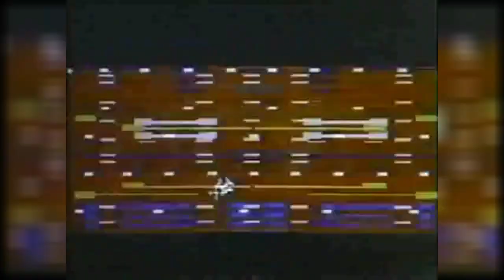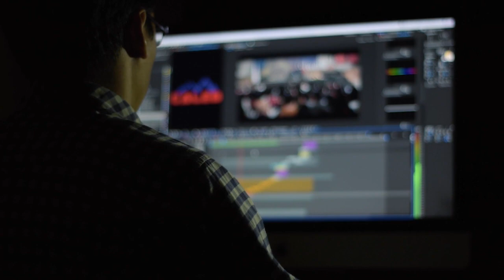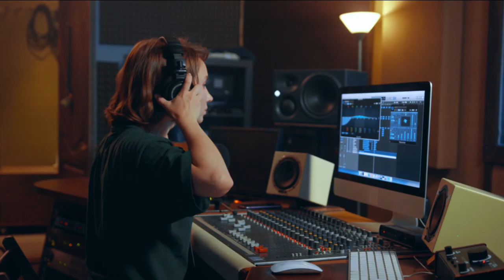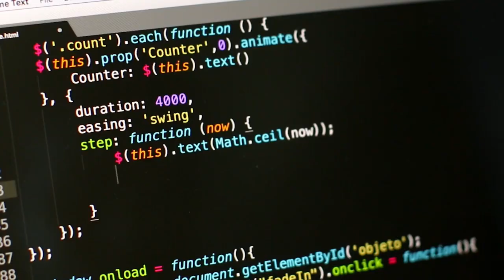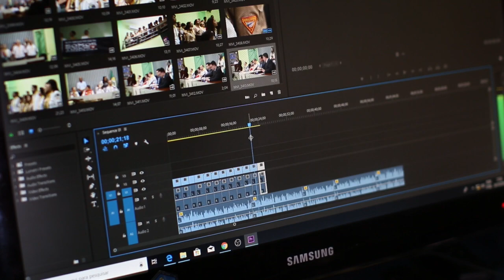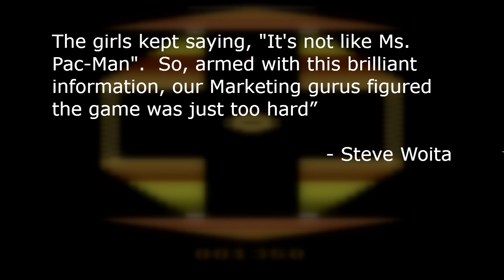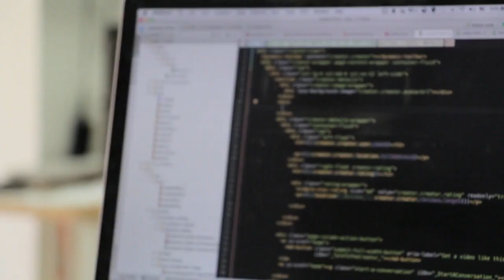Programmer's Voice Takes Up 1/8 of the Game's ROM Space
As more games were released, they started to tell a story. In Donkey Kong you save Pauline. Video games started to have characters, plots and cutscenes, almost like a movie. Looking for a way to innovate, Sunsoft created a fixed shooter called Stratovox, which was the first game ever made to feature voice synthesis. Released later that year, Berzerk took voices in video games to a new level. However, unfortunately the 2600 version of the same game removed the voices.

Atari's competition, the Intellivison, created the Intellivoice, which brought voices to the home console market. Unfortunately for Mattel, however, the peripheral did not sell well. Programmer Steve Woita, interesting in learning the Atari 2600 hardware, began working on his first 2600 game, Quadrun. What is so special about it?

Chapters:

0:00 Introduction
1:13 Early Arcade Games
2:08 First Talking Arcade Game
2:46 Berzerk
3:10 Adding Voices to Video Games
3:47 Voice Compression
4:40 The Intellivoice
5:36 Why the Intellivoice Failed
7:09 Quadrun
8:29 How Woita Pulled Off the Voice
9:27 Quadrun Review
12:02 Why Quadrun Wasn't Widely Released
13:09 Conclusion
14:43 Bloopers

Special thanks to the users from pexel.com for the stock footage:

Pressmaster
cottonbro
Gilmer Diaz Estela
Kampus Production
Tima Miroshnichenko
Ulrich Scharwächter
Kelly Lacy
Creativ Medium
Mikhail Nilov
Distill
Free Videos
Joseph Redfield
Alex Green
Ron Lach

All music came from Harris Heller.